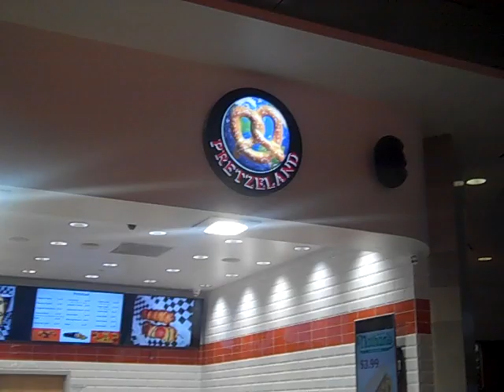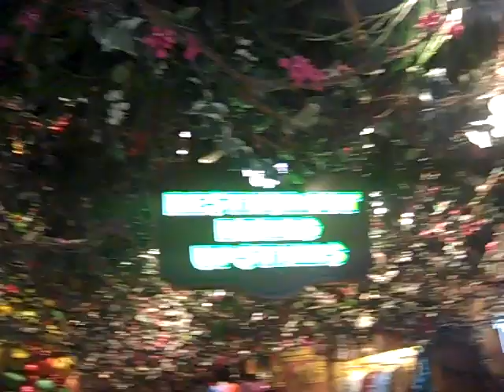VID00014 100519 AROUND TOWN THE STRIP